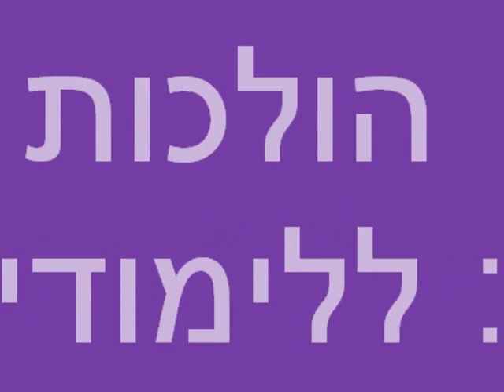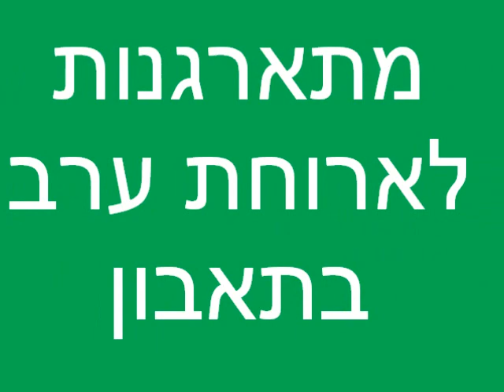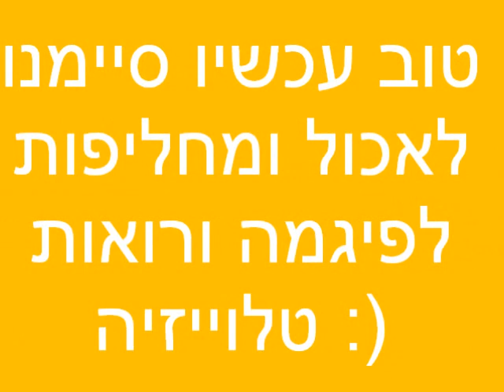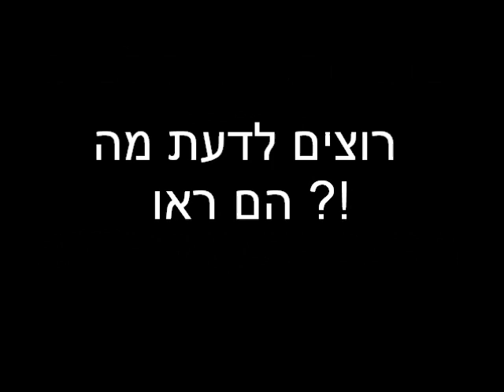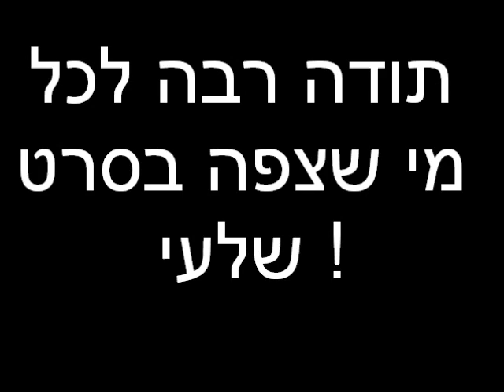בובות :)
בובות אמיתיות